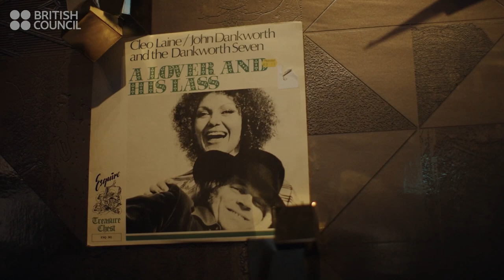Sonia Boyce - Feeling Her Way (Great Britain) - Venice Art Biennale 2022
British pavilion and GOLDEN LION recipient, Sonia Boyce's multi-media art installation at the 2022 Venice Art Biennale.

British artist Sonia Boyce’s powerful exhibition explores the potential of collaborative play as a route to innovation. Boyce’s installation brings together video works featuring five black female musicians who were invited to improvise, interact and play with their voices. The video works take centre stage among Boyce’s signature tessellating wallpapers and golden geometric structures, and the Pavilion’s rooms are filled with sounds – sometimes harmonious, sometimes clashing – embodying feelings of freedom, power and vulnerability.

Video Credit: British Council (used with permission)